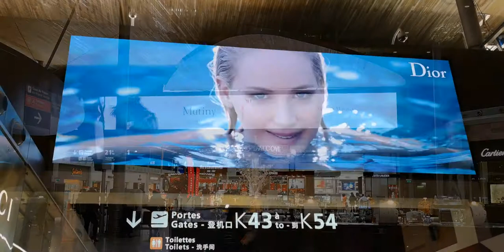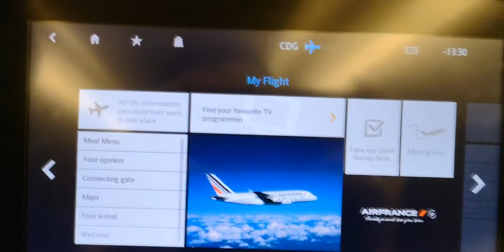Аэропорт -Шарль де Голль, Париж🗼 ✈✈✈. Airport - Charles de Gaulle, Paris/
Аэропорт✈🗼 входит в десятку крупнейших аэропортов в мире.
Футуристический дизайн аэропорта, наклонные стеклянные галереи по которым пассажиры перемещаются с уровня на уровень, регулярно привлекает внимание деятелей кино. В аэропорту снимались некоторые сцены фильмов «Экипаж» и «Дознание Пилота Пиркса».
Аэропорт является основным местом действия франко-британского фильма История любви (Décalage horaire).
Также виды аэропорта использованы для оформления обложки диска «I Robot» музыкальной группы The Alan Parsons Project.

Произведение «Аэропорт -Шарль де Голль, Париж🗼 ✈✈✈. Airport - Charles de Gaulle, Paris/» созданное автором по имени Anton Stepanenko, публикуется на условиях лицензии Creative Commons «Attribution-NonCommercial» («Атрибуция — Некоммерческое использование») 4.0 Всемирная.